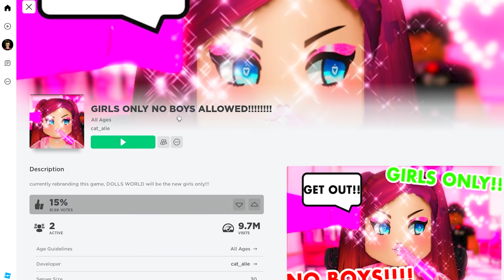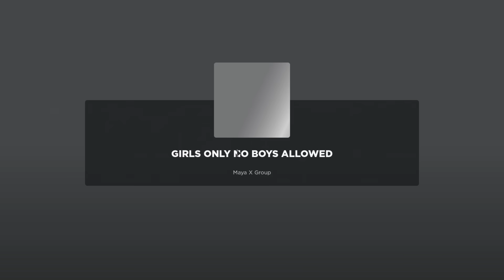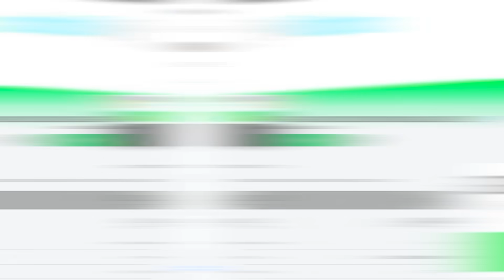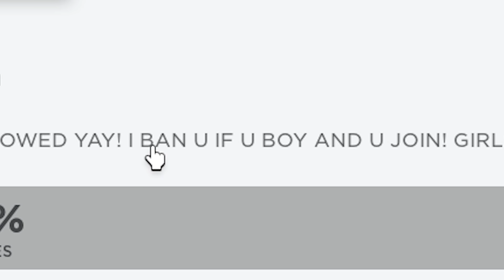É PROIBIDO MENINOS nesse JOGO DO ROBLOX..